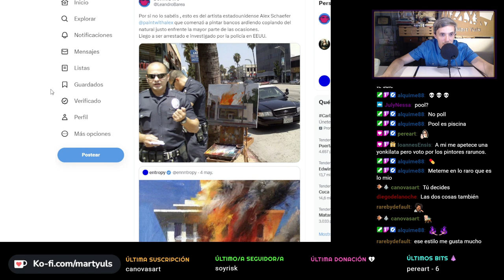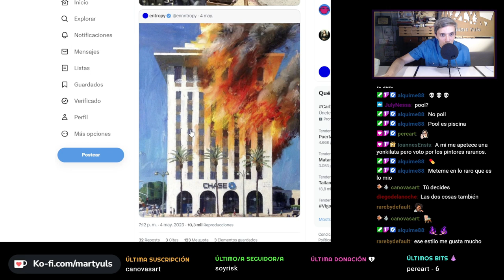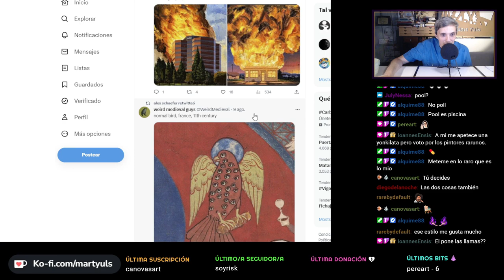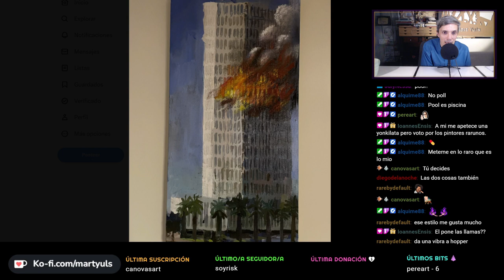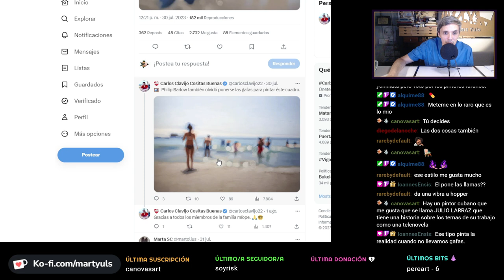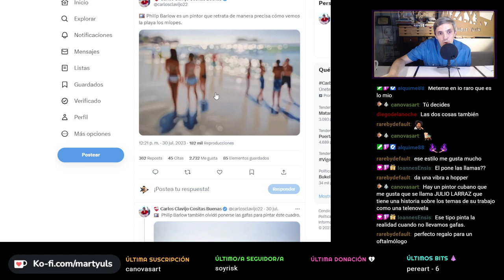2 PINTORES DESCONCERTANTES: Alex Schaefer y Philip Barlow